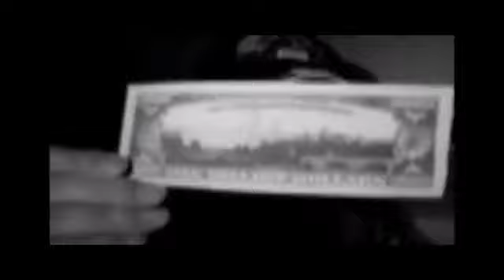TRILLION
This video describe trillion